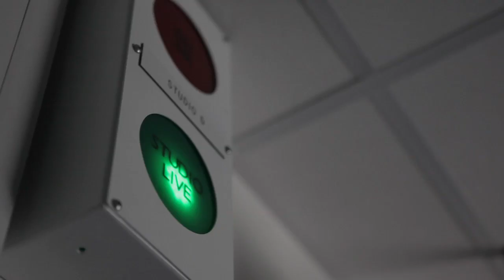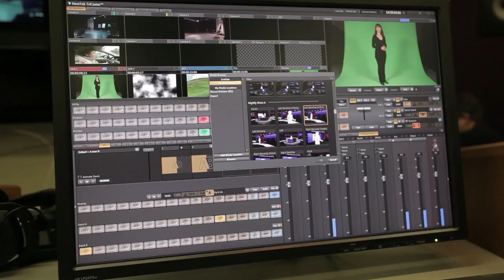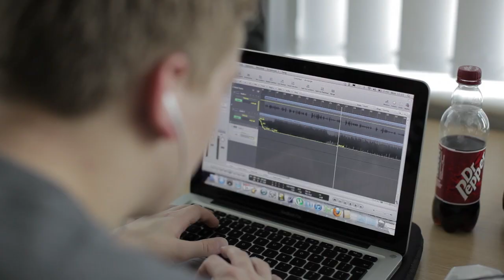Journalism and Mass Communications at University of Westminster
Journalism and Mass Communication in the School of Media, Art and Design at the University of Westminster.